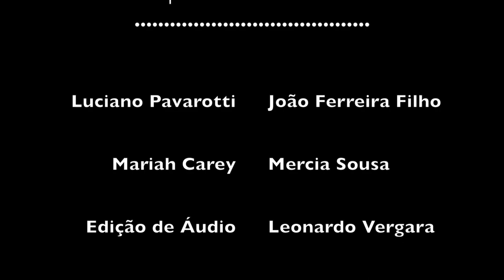Hero - João Ferreira Filho e Mercia Sousa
"Hero" by
Mariah Carey e Walter Afanasieff

Inspirado na versão de
Pavarotti & Friends 1999 com
Luciano Pavarotti e Mariah Carey
Gravado à distância durante o
Isolamento pela Covid-19 em abril de 2020

 Luciano Pavarotti João Ferreira Filho - @jasff_singer (Instagram)

 Mariah Carey Mercia Sousa - @merciasousa_ (Instagram)

 Edição de Áudio Leonardo Vergara - @leonardovergara (Instagram)

 Edição de Vídeo Plural Singer Studio